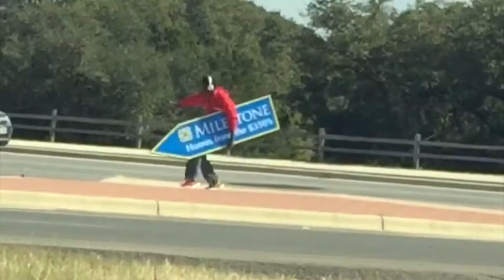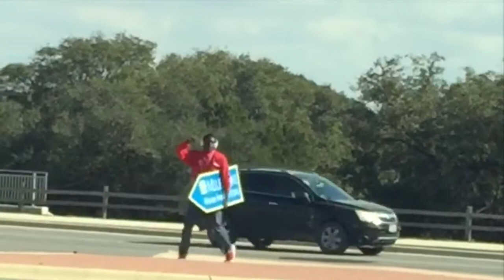Street Sign Holder Dancing Like Crazy!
Saw a guy having a great time with an advertisement sign.  Absolutely had to record him and put out a video featuring him!

This is Slow Recovery - On The Streets!

A slight departure but something I threw together to show some happy moments that the eye on my cameras have caught recently.